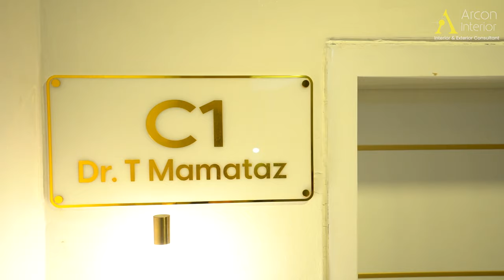Arcon Best Interior Firm In Bangladesh.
"Transforming Spaces "

There are two things that make a room timeless: a sense of history and a piece of the future.

" Unlock the Potential of Your Home 🏡✨ Discover the magic of interior renovation and create the living space you've always dreamed of. Watch our latest video for inspiration and expert tips!"

Don't hesitate to reach out; we're here to transform your vision into success. Join the ranks of our satisfied clients and experience the " Arcon Interior's"  difference!

Your dream home is just a click away. Watch now and get inspired!

You can  visit our office for a face-to-face discussion about your project
               📍 OUR LOCATIONS

(C/B Plot-56,1st floor, Rose valley, Zakir Hossain Road , Opposite CTV Center ,  Khulshi ,Chattogram.

House No: 167 - 1st Floor, Road No -3 , Mohakhali,  DOHS, Dhaka.)

🌟 Let's Create, Innovate, and Succeed Together! 🌟